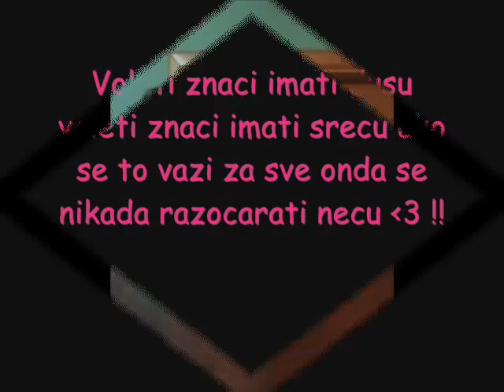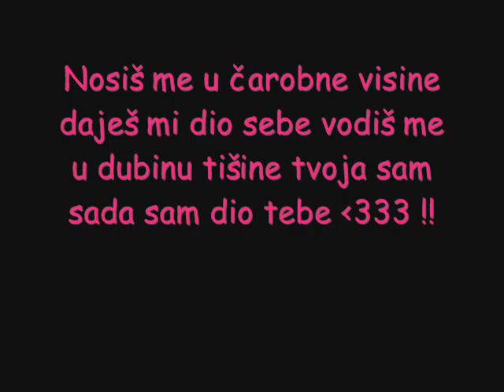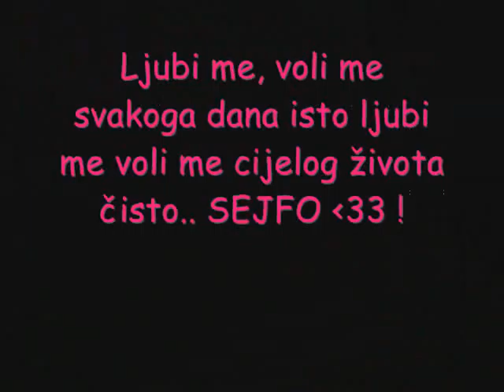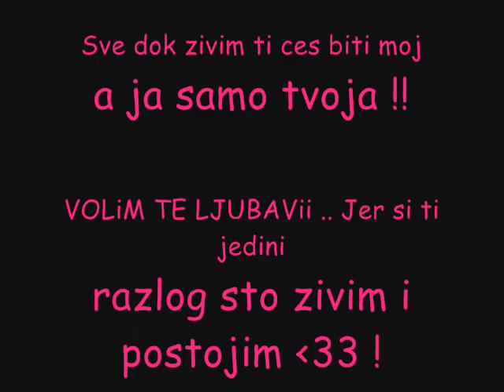Sejfo & Edissa 17 02 2011